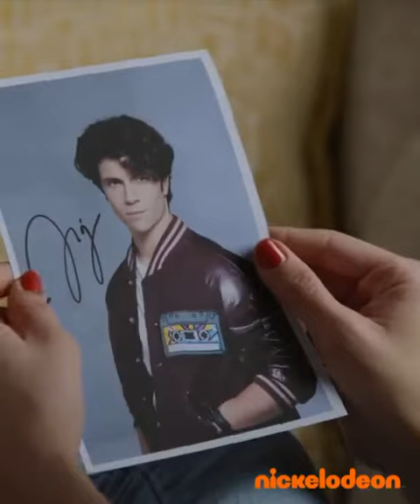Club 57 | Promo 6